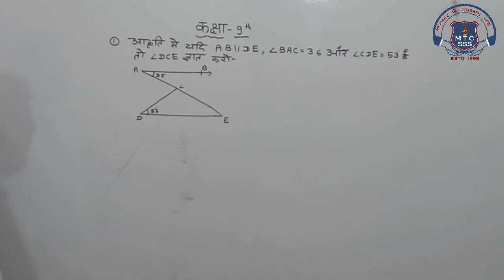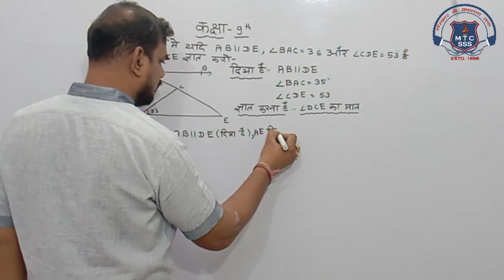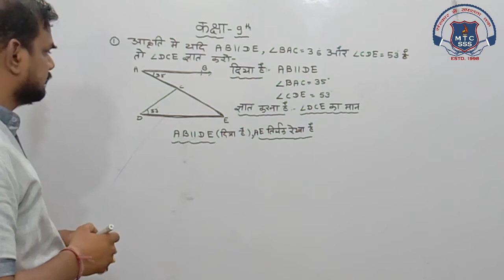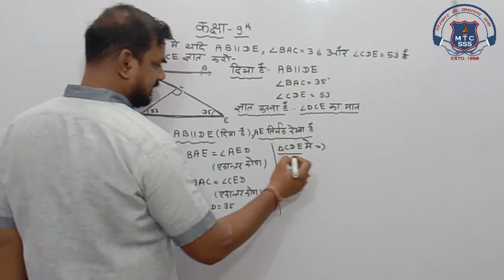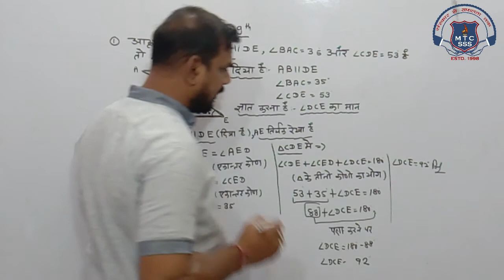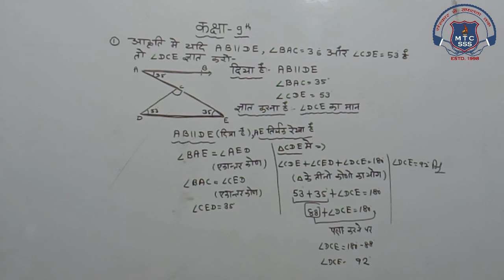9th Math 29 Sep 2020